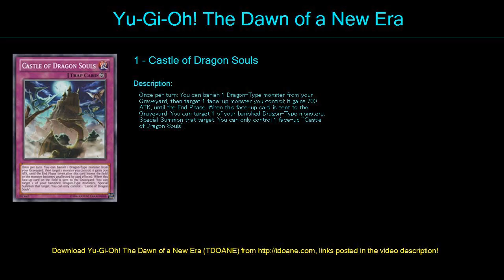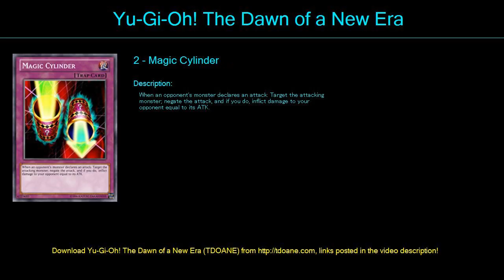DragonsForce Deck Profile May 2016